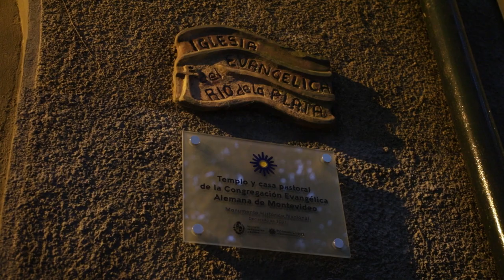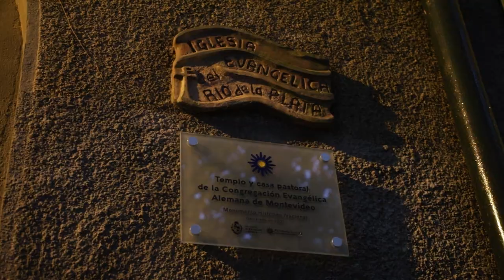ICM Noticias - 175 años de la Congregación Evangélica Alemana de Montevideo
La Congregación Evangélica Alemana de Montevideo celebró el 175° aniversario de su fundación con un acto en el templo central. En representación de la Iglesia Católica estuvo el Card. Daniel Sturla.